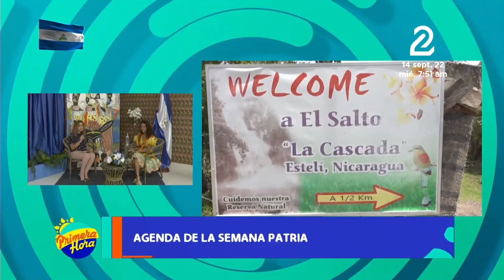Intur comparte agenda de actividades para las Fiestas Patrias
Autoridades de Instituto Nicaragüense de Turismo (Intur), comparte la agende de actividades a desarrollarse en las vacaciones de las Fiestas Patrias.